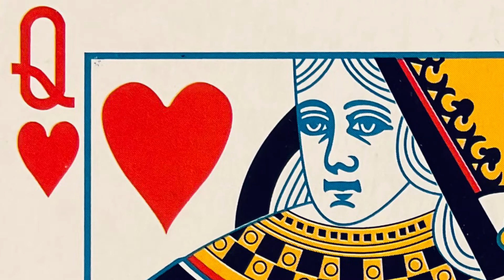Dame de ♥️ coeur